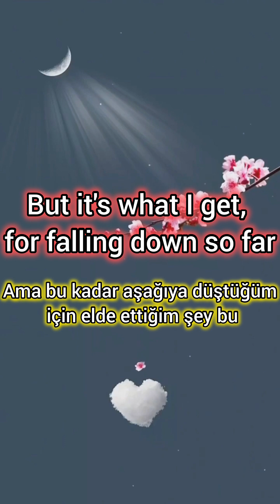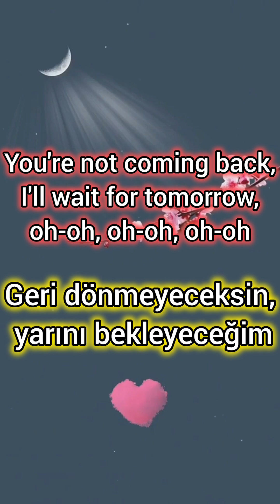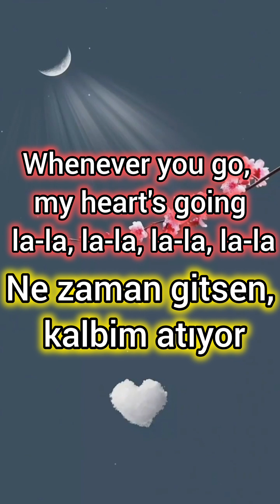The Suncatchers feat glasscat - Whenever You Go La La La (lyric video)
The Suncatchers feat. glasscat - Whenever You Go (La La La)